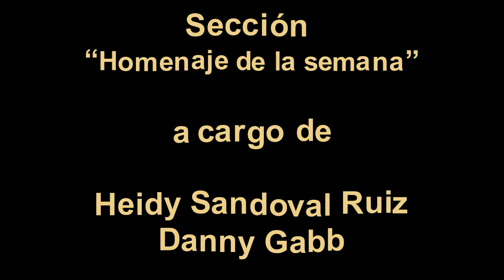Recordar, cantar y pasarla bien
Amigas de "Nostalgias de cincuenton@s". Recordaron su juventud junto a "Forever Laberinto". Trovajazz 18 febrero 2017